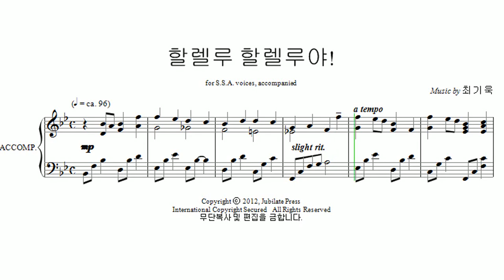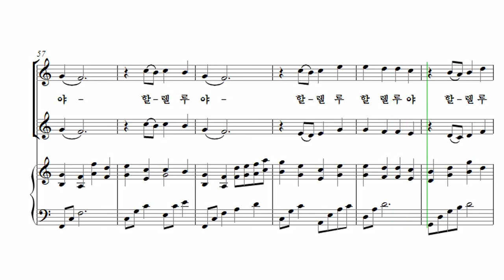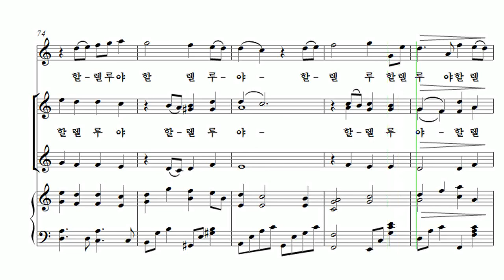[유빌라테 여성성가3] 06. 최기욱 - 할렐루 할렐루야!